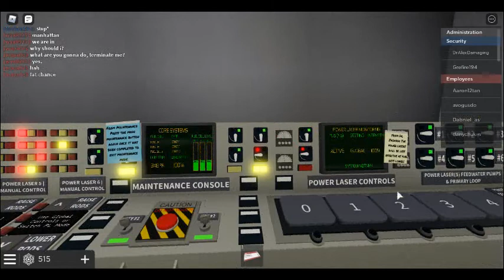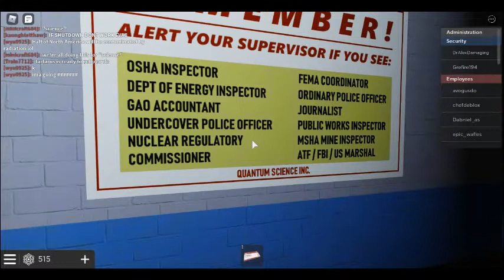Q.S Energy Research Facility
Sorry if this video is 1 day late. i promise that no blurs are occured in this video. Hope you Enjoy! Sub and Like and Enjoy the video!